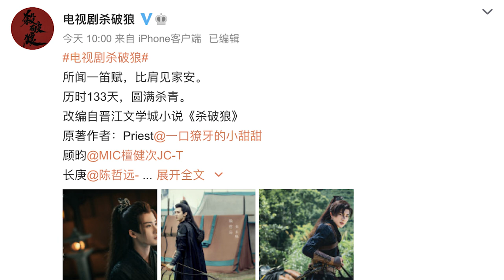古裝劇《殺破狼》官宣│陳哲遠 檀健次 李宏毅 宋繼揚，全都是美男啊！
古裝劇《殺破狼》由檀健次、陳哲遠、李宏毅、宋繼揚領銜主演，可以說各個都是顏值超高的美男。

這部劇是改編自同名古風耽美小說，因原著的火爆，讓真人版一開拍就備受關注，目前從選角來看，幾位主演與原著的角色貼合度還是蠻高的。

整部劇有熱血勵志，亦有宮廷權謀。

故事上是以北軒國邊陲小鎮少年長庚（陳哲遠 飾）的成長為主線，長庚在年少時因在一次外出時遭遇狼群追殺，被化名沈十六的顧昀（檀健次 飾）出手相救，為報救命之恩，於是長庚認顧昀做了義父...